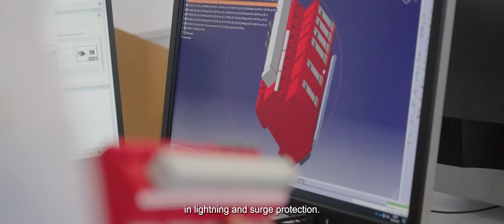Digitalisierer der ersten Stunde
Ein Blick hinter die Kulissen - 111 sec mit Florian Dünkel, Leiter Digital Marketing